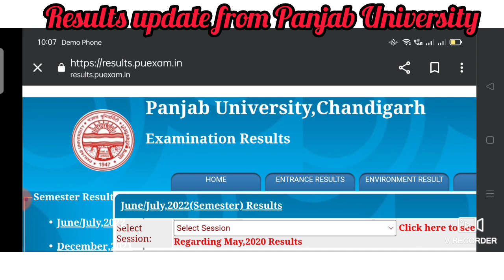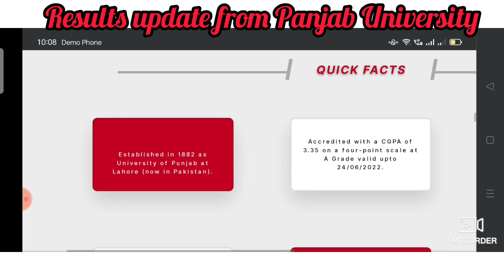results updates from Panjab University Chandigarh, 800 reappear students results update from Uni.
# latest updates about Panjab University Chandigarh #

# latest updates about Punjabi University Patiala #

# how to fill up the examination forms???

# about Dec 22 exams forms #

# special report from Punjabi University Patiala #

# get latest updates about All the Universities from this Channel #

Created by Educare Channel previously Mind your science channel #

By Chander Prakash MSC BED PGDJMC editor of the channel

Keep watching this video and get latest updates about admission 22 regularly...

Keep watching the video and keep learning with the channel

and many more University.

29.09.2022